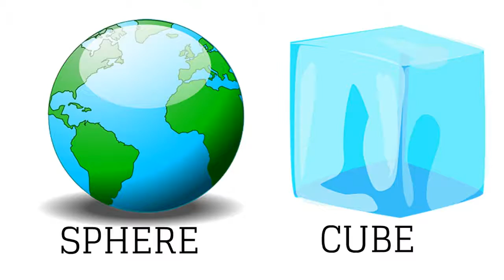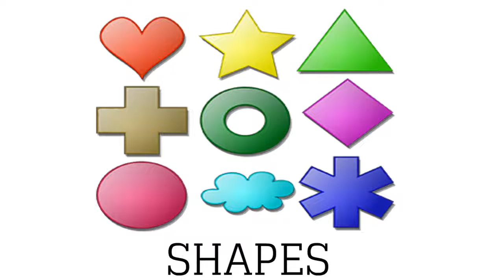Beginner Level अँग्रेज़ी सीखें- 2 मिनिट के अंदर – आकारों के नाम Names of Shapes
English names for various 2D and 3D shapes
विभिन्न आकरो का अँग्रेज़ी मे नाम जानने के लिए यह वीडियो देखे

Multibhashi is a new fun way of learning English from short animated videos in Hindi. We have composed a series of engaging clips teaching topics from Vocabulary and Grammar to essential everyday conversations.

Multibhashi Android App के साथ अब अंग्रेज़ी सीखें 100% FREE English Lessons और Quizzes के ज़रिए! आज ही Download करें Playstore से

Visit our Facebook page for Fun Facts and Contests to Win Exciting Prizes

मल्टी भाषी अँग्रेज़ी सीखने का एक बेहतरीन और मज़ेदार तरीका लेकर आया है जिसमे आप छोटे-छोटे कार्टूनी वीडियोज़ देखकर Vocabulary, Grammar और Conversations से जुड़े कई रोचक सबक सीख सकते हैं|

हमारे फ़ेसबुक पेज के ज़रिए रोज़ अँग्रेज़ी से जुड़े नये Tips सीखें और Contests मे हिस्सा लेकर ढेरों ईनाम जीतें